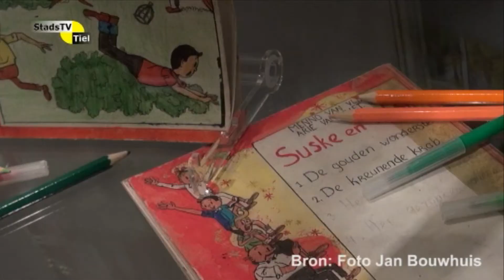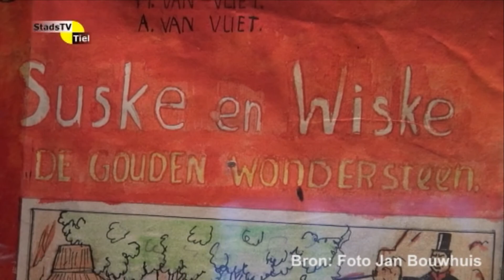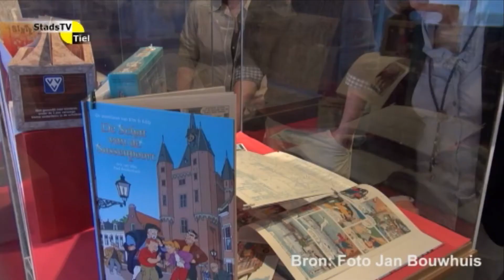StadsTV Tiel Actueel - Tentoonstelling striptekenaar Arie van Vliet geopend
Vrijdagmiddag werd in het Flipje- en Streekmuseum in Tiel een expositie geopend over het werk van striptekenaar Arie van Vliet, onder andere bekend als tekenaar van de strips van Flipje.